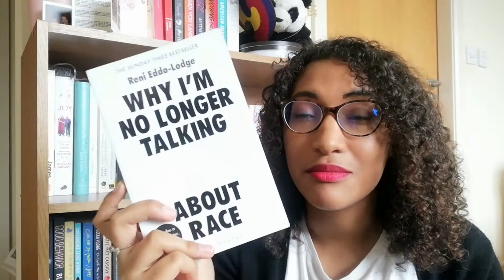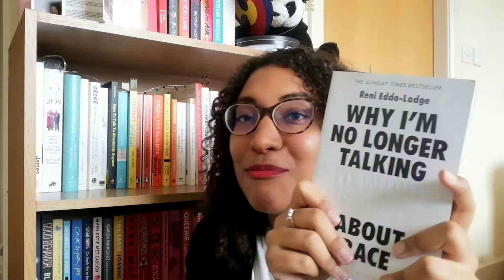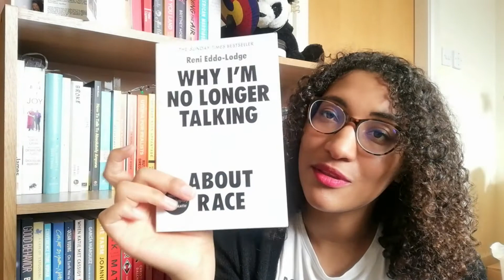Why I'm No Longer Talking to White People About Race: Review!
A review of Why I'm No Longer Talking to White People About Race :)

Today, I will be reviewing this book analyzing why Black people might not want to talk to you about race.

Have you read this book or are you planning to? :)
Timestamps:

0:00 Introduction
0:15 Self-plug
0:47 Why I read this book
2:07 Europe is racist
2:19 Would I recommend this book?
2:52 Why not talk about race to white people?
5:00 You should pay Black people to talk about race
5:52  Everybody is racist
6:31 The worst people
7:42 Validating white feelings
8:51 Is White racism real?
11:18 Would I still talk to white people about race?
11:37 Funny yhing
12:12 The UK, slavery and police harassment
15:22 Black people and criminality
17:14 The system
17:45 Biased
18:40 What is White Privilege
19:45 Fear of Black Planet
20:35 Intersectionality
21:28 The Feminist question
22:10 Spilling some tea
24:52 Class & Gentrification
25:08 Anti-racism, what can you do?
25:30 CTA
25:42 Outro

About me:

I am a bookworm obviously ^^ I am currently going through depression and I want to create a space where we can talk about mental health freely and break the stigma around it. I am also a feminist. I love pandas, and everything related to South Korean. yeah I am weird like that, and I love it!

I am Belgian and my native language is French, and I clearly have a struggle to pronounce my H's and S' between other things. So pardonnez-moi my English ^^ Anyway, I am currently living in Ireland where I work.

About this channel:
This place is designed to be a safe place for discussing mental health and to help the fight against depression and patriarchy with the healing power o